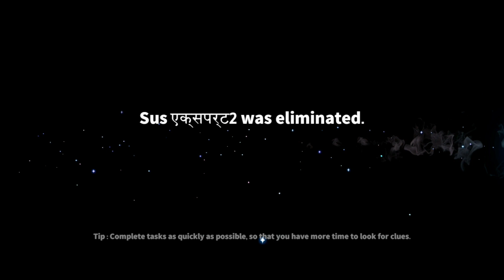The Most Unlucky Day in Super Sus | Super Sus Hindi Gameplay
In today's video I played supersus but I was too Unlucky.  watch the video to know how!!

●COSMIC BYTE GS430 GAMING HEADPHONES

among us
among us realistic graphics
super sus gameplay
squid game
mythpat
techno gamerz
PROP HUNT
PROP HUNT in super sus
luckiest Victory In Super Sus
Unlucky day in Super sus

Keep supporting.